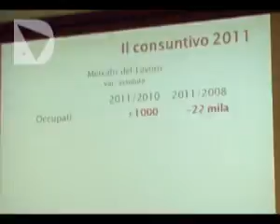TOSCANA IN RECESSIONE PER LA RIPRESA PUNTARE SULLE AZIENDE MEDIO GRANDI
Continuare a sostenere le 500 grandi aziende della Toscana con piu' di 50 dipendenti e i loro investimenti affinchè facciano da traino a quelle di piccole dimensioni, in difficoltà sempre piu' gravi per la crisi. E' questa una delle tre grandi linee di intervento indicate dal presidente della Regione Enrico Rossi per affrontare il 2012, anno di recessione e grandi incertezze secondo l'ultimo rapporto presentato da Irpet.